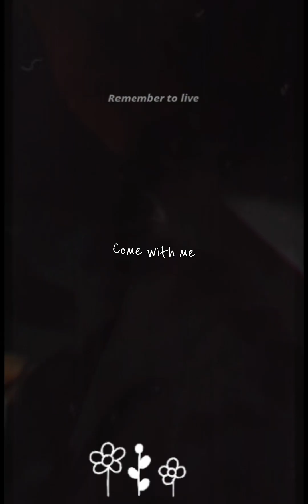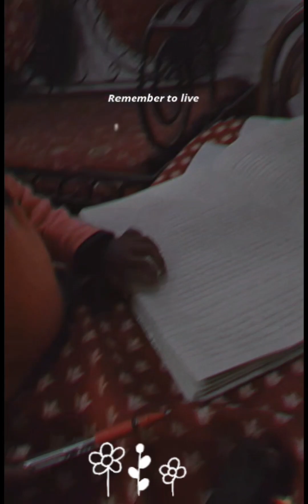POV: you are a mousi but of the cutest bhanja